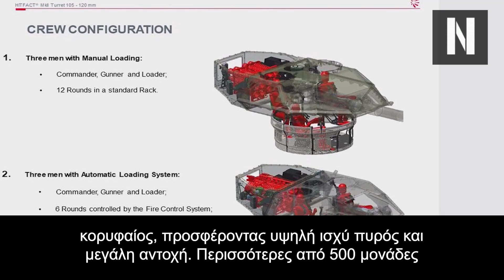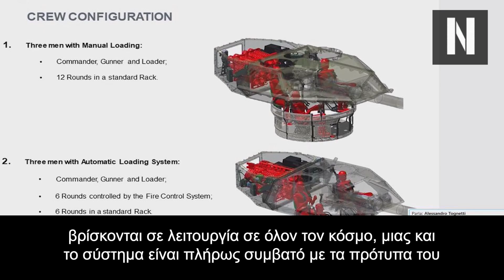Οι Ιταλοί θέλουν να εκσυγχρονίσουν τα ελληνικά Leopard 1A5 με τον πιο σύγχρονο πυργίσκο του κόσμου!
Η ιταλική Leonardo πρότεινε εκσυγχρονισμό των ελληνικών αρμάτων Leopard 1A5

Ποιος είναι ο υπερσύγχρονος πυργίσκος Hitfact Mk.2;

Κατά πάσα πιθανότητα πρότεινε να εκσυγχρονιστούν τα ελληνικά οχήματα αντικαθιστώντας τους πυργίσκους τους, ωστόσο το ελληνικό επιτελείο δεν αποκάλυψε καμία λεπτομέρεια για την συνάντηση!

Κεφάλαια:
0:00 - Τι Πρότεινε η Leopard;
01:14 - Ο Πυργίσκος της Leonardo